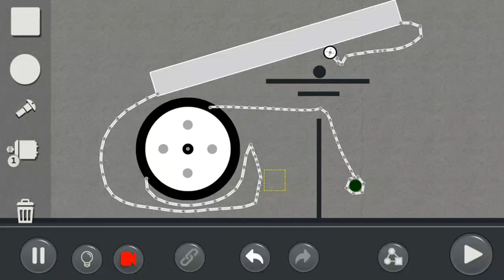Roll that chain.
Video recorded with Everyplay.